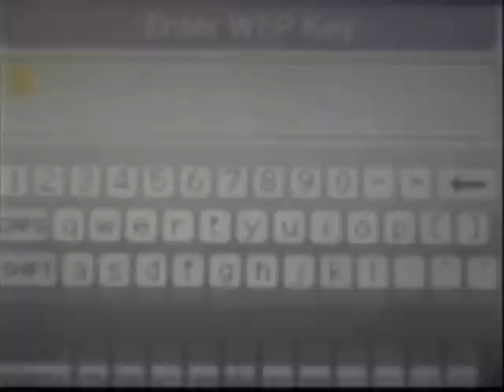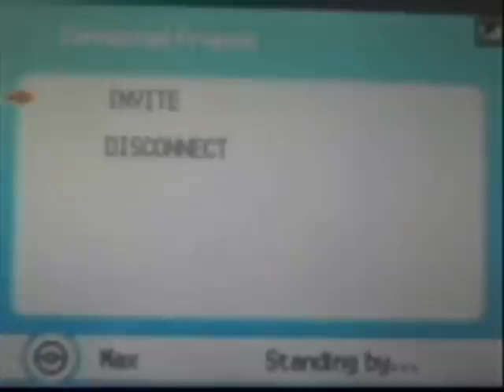How to connect to Wifi with a Nintendo DS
In this video I recorded how to connect to wifi. I use Pokemon Diamond as an example.

Read the video before commenting! It will help me alot!

Also, the Nintendo DS is NOT, I repeat NOT, compatible with WEP2 or WAP security codes.
And! If your router appears and doesn't have a lock on it then you are good to go and you DO NOT have a security code on your router.
If a GREY lock appears next to your access point/ router, then your router has a WEP2 or WAP key and is not compatible. It may also be another reason that we are STILL trying to figure out.

If you still have problems, then comment and I will be DELIGHTED to help you.